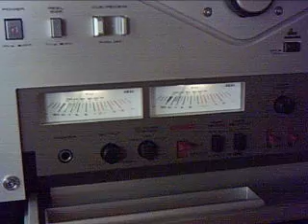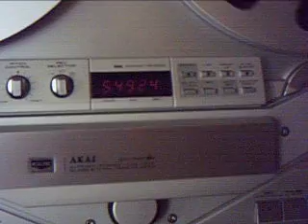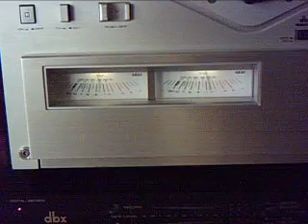akai gx-747dbx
new condition vintage reel to reel